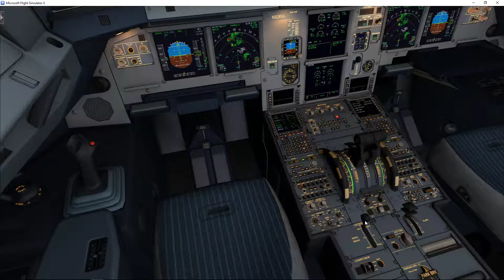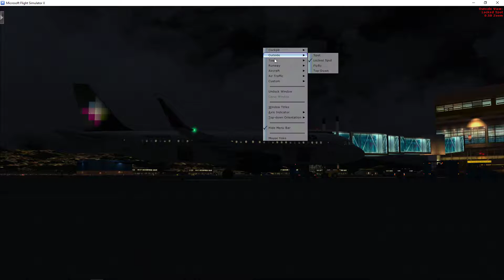FSX, Volaris Costa Rica A320L Approach and landing into La Aurora Intl. Airport [VATSIM]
Route: MROC-MGGT
Recorded with GeForce GTX
Airbus Aerosoft A320/A321
FS2Crew Voice + Buttom
GPU: GeForce GTX 745
CPU: Intel(R) Core(TM) i7-6700 CPU @ 3.40GHz
Memory: 24 GB RAM (23.94 GB RAM usable)
Current resolution: 1920 x 1080, 60Hz
Operating system: Microsoft Windows 10 Home